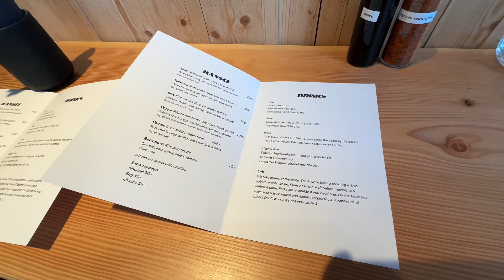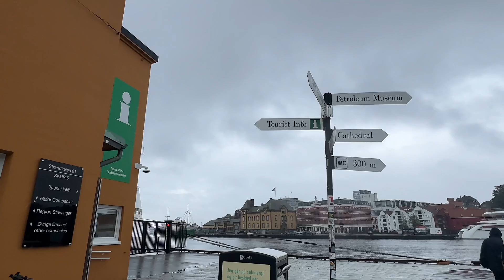Norveç'in güneyi Stavanger Vlog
Stavanger ve çevresinin huzurlu atmosferini keşfettiğim bu vlogda, doğa yürüyüşlerinden şehir sokaklarına kadar her anı sizinle paylaştım. Aslında bu seyahatim, bir arkadaşımın düğününe katılmak için planlanmıştı; fakat onların özel anlarına saygı için düğünden kareler paylaşmadım. Gezdiğim muhteşem yerleri, Lye kasabasının huzurunu ve doğada geçirdiğim anları bu videoda bulabilirsiniz. Mikrofon kapalı olduğu için bazı bölümlere sonradan VoiceOver ekledim; o kısımlarda da keyifli anlatımlarla size eşlik ediyorum! 🏔️🎥

Bu macerama katılmak için videoyu sonuna kadar izlemeyi unutmayın! 👍

Teşekkürler ve bir sonraki macerada görüşmek üzere! 🚀